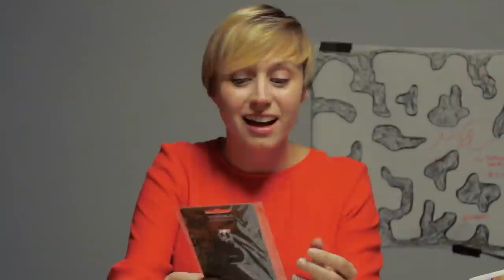Does your loot SUCK?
An adventuring party receives some terrible loot! This was an ad we made for now-defunct geeky product company Loot Crate. All codes are obviously not valid anymore!

Producers: Dom Zook / Gaurav Gulati